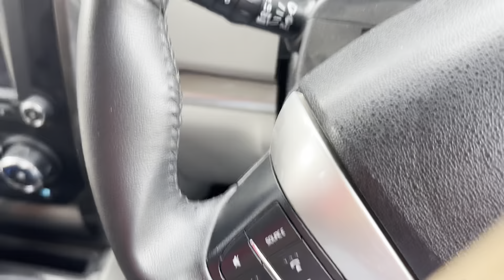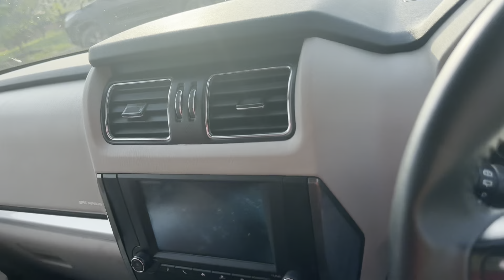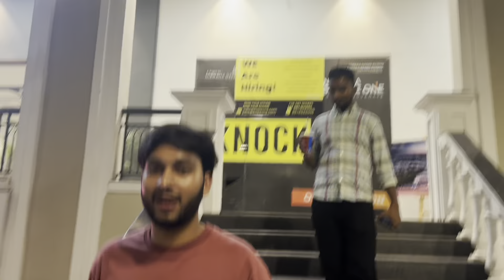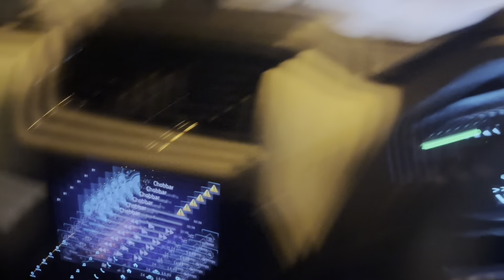Ludhiana ale 22 aye hoye | kfc ali bucket ch pata coke 😂